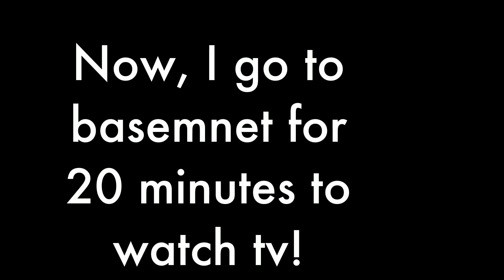Scammer Has some intense anger issues...